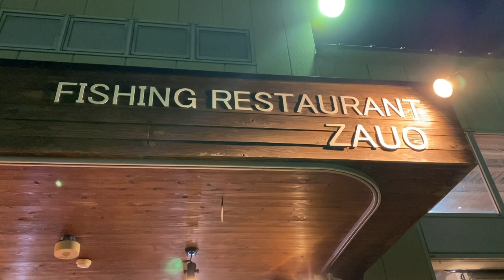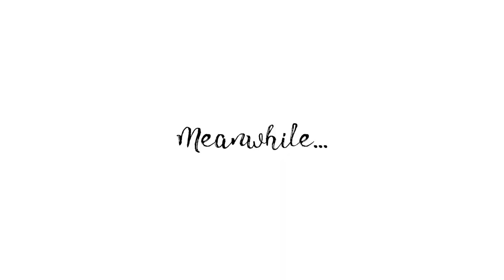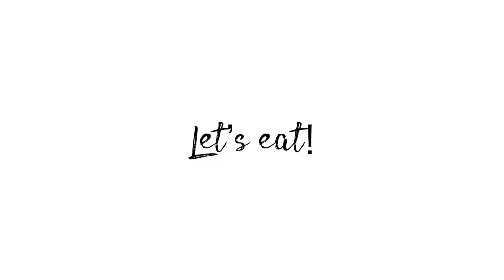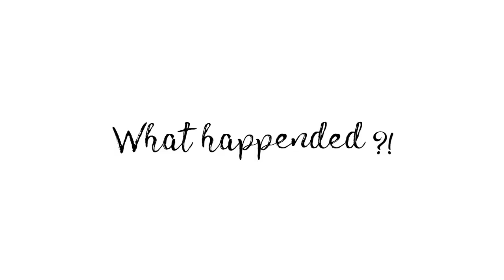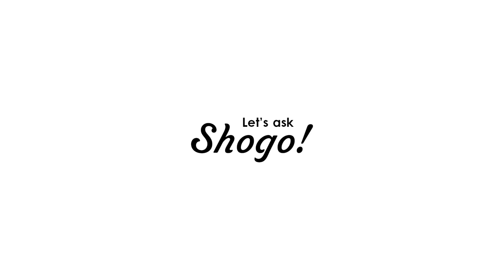[Japanese restaurant bar] Fishing sushi & sashimi at izakaya "Zauo" in Fukuoka! Family Vlog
Fishing restaurant Zauo

Donating [SUBs number] YEN every month to the Japanese schools in Kyoto

I’m Shogo, a Kyoto born & Hiroshima raised Japanese, that grew up in Michigan America for 6 years, and studied Mandarin in Beijing university for a year!
I live in Kyoto, as I train in Iaido(katanas), Sado(tea ceremonies), and Noh theatre.

My goal is “to achieve 10,000 subscribers by July 2021”, so your help would mean a lot!
Thanks again, and I'll see you again soon. ありがとうございました。

-Harumi Shin: A talented web designer and my better half. Your advice about my video editing and thumbnails are essential for this channel.